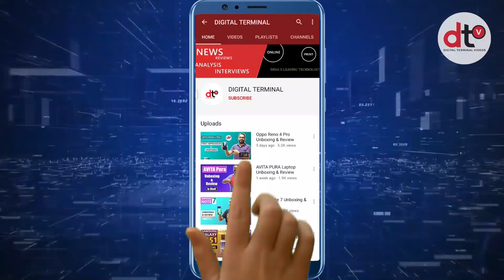Tech Talk With Vinay Shetty, Regional Director – CPN Business, India & South Asia, ASUS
Asus is one of the most trusted brands globally which provides innovative and updated technology solutions across all sets of consumers. Despite the current pandemic challenge, the brand has grown remarkably in all segments, especially in the networking business. To tell us more about the networking business, Vinay Shetty, Regional Director – CPN Business, India & South Asia, ASUS spoke to DTV recently. Check out this new Tech Talk from DTV.